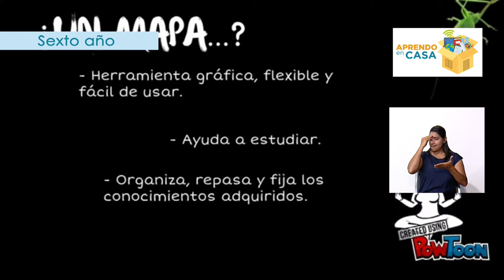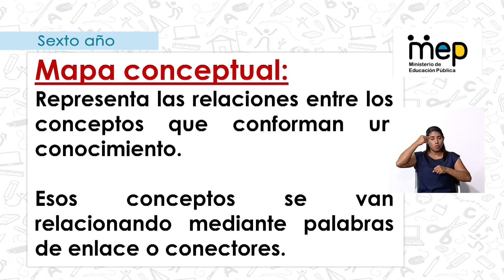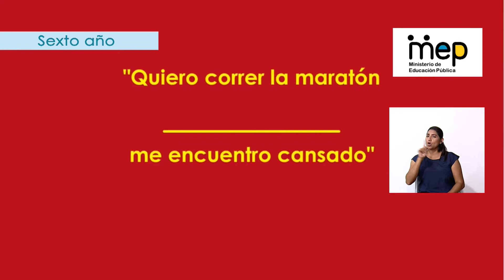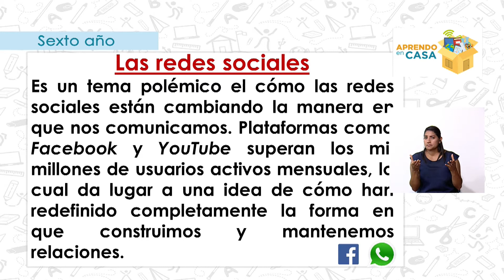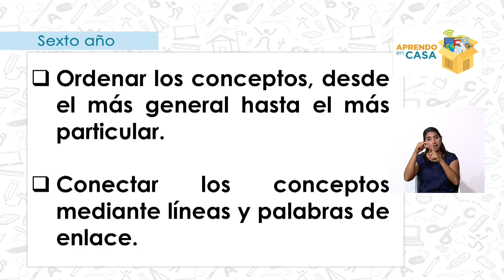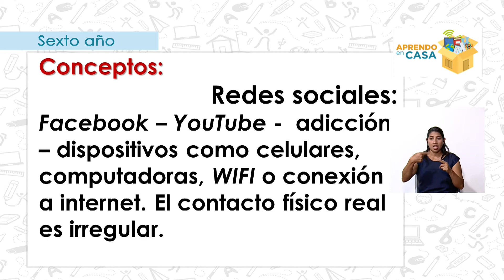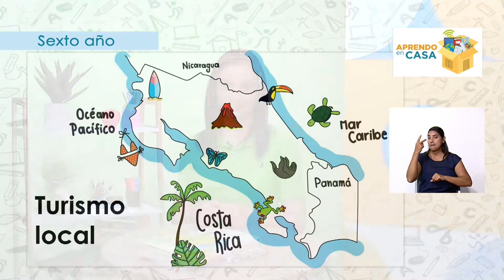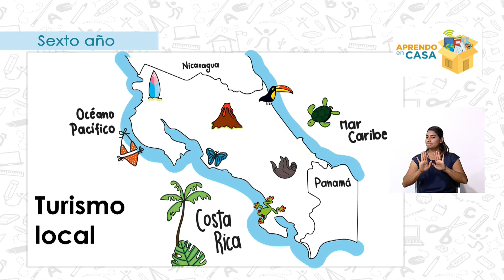La comprensión lectora - Sexto año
Dayra Blanco Vindas (docente de Español de sexto año), explica la importancia de efectuar la lectura atenta y comprensiva de los diversos textos con los que se tiene contacto en la vida diaria. Es necesario comprender y analizar la información que se observa en los gráficos, mapas conceptuales y mapas pictóricos. Asimismo, se insta a crear sus propios ejemplos.

Habilidad: Pensamiento crítico
Sexto año